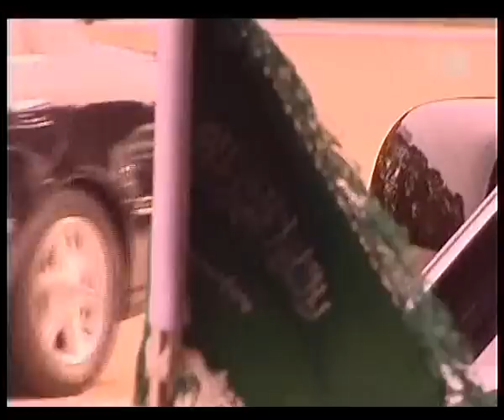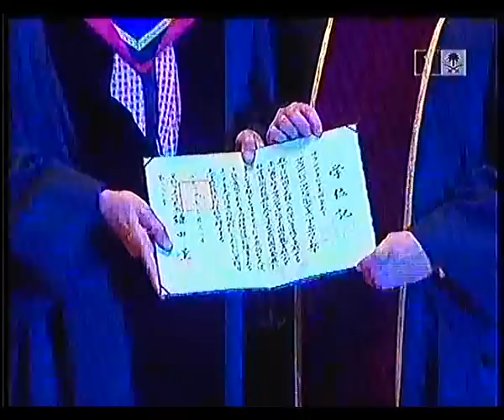Pangeran Mahkota Saudi, Salman Bin Abdul `Aziz Al - Saud Kunjungi Jepang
Kunjungan Kerja Yang Mulia Pangeran Mahkota Salman Bin Abdul Aziz Bin Abdul Rahman Al - Saud, Sebagai Wakil Perdana Menteri Dan Menteri Pertahanan Pemerintah Kerajaan Arab Saudi Ke Kekaisaran Jepang

زيارة ولي العهد الأمير سلمان بن عبد العزيز بن عبد الرحمن آل - سعود نائب رئيس مجلس الوزراء وزير الدفاع في حكومة المملكة العربية السعودية للٳمبراطورية اليابانية

The Visit Of His Royal Highness (HRH) Crown Prince Salman Bin Abdul Aziz Bin Abdul Rahman Al - Saud, As The Deputy Prime Minister And Minister Of Defence Of The Government Of The Kingdom Of Saudi Arabia To Japan